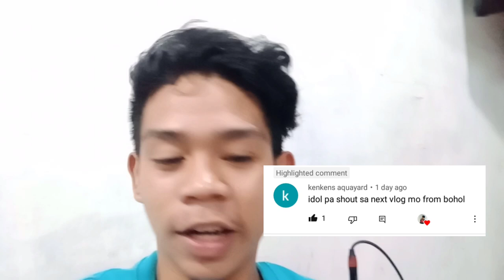Cookies & Cream Demekin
Buying affordable cookies and cream demekin from a friend and visiting the barracks of a group near by..